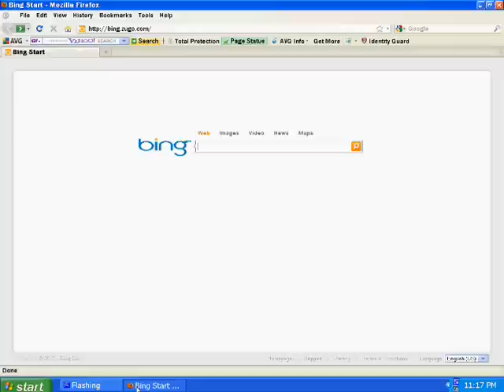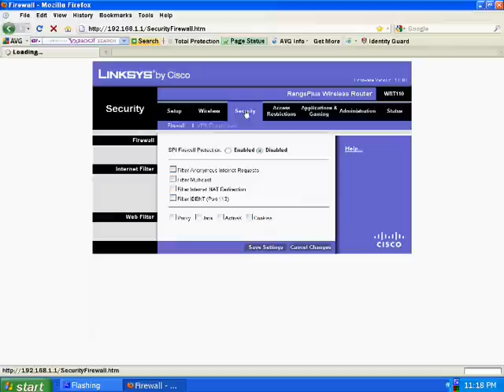How to Edit Your Wireless Router Settings(Linksys)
very easy way to change your routers settings